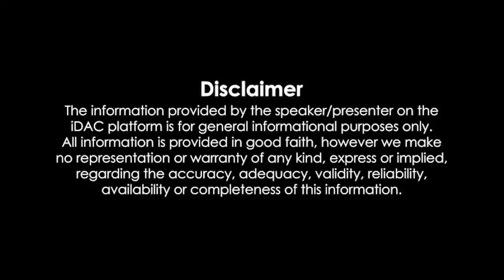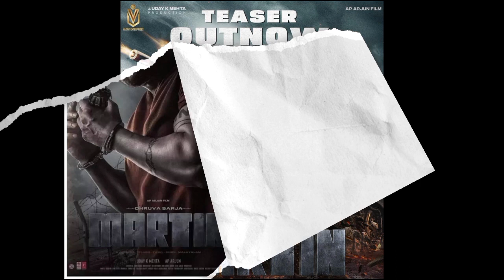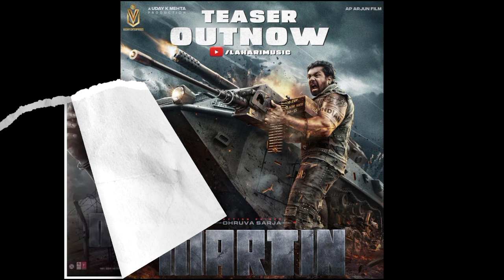Martin Full Movie In Hindi Dubbed South 2023 HD 1080p Review & Facts | Dhruva Sarja & Vaibhavi S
Martin Full Movie In Hindi Dubbed South 2023 HD 1080p Review & Facts | Dhruva Sarja & Vaibhavi Shandilya